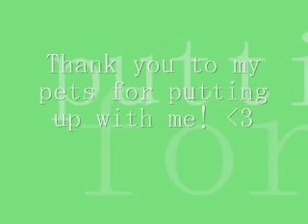C is for Cookie!